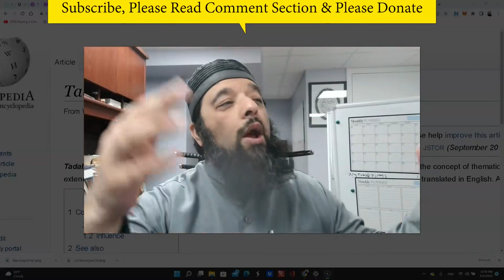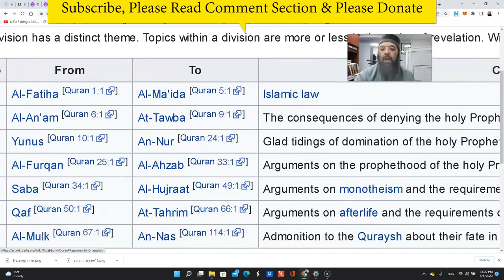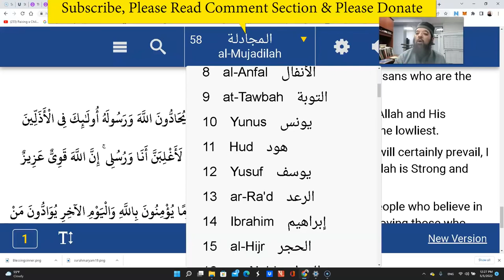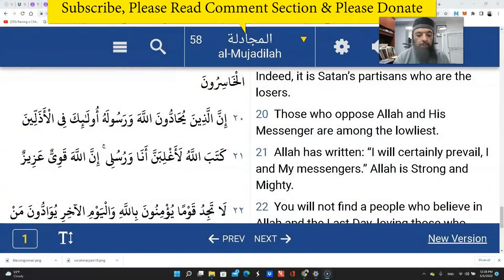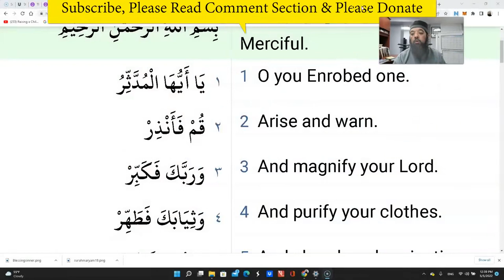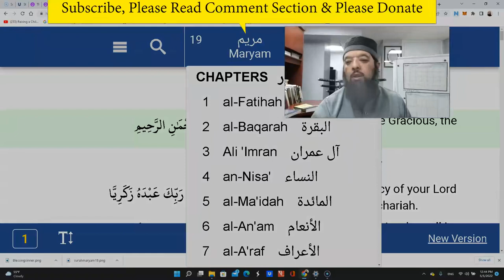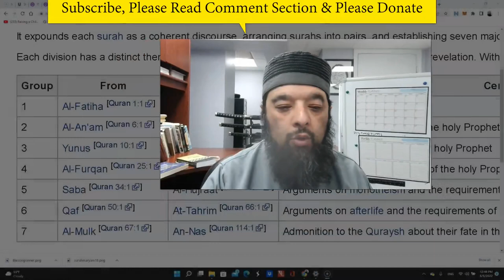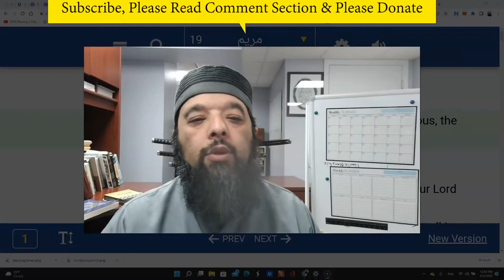Shiekh Omar Baloch - Why Surah Maryam is Surah 19 A deep Miracle